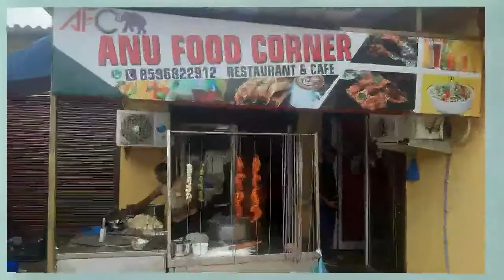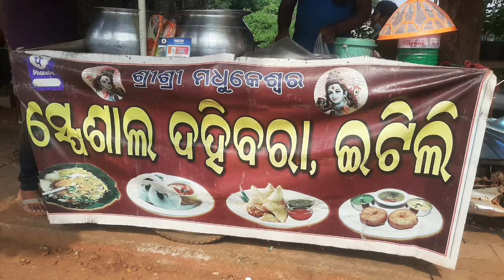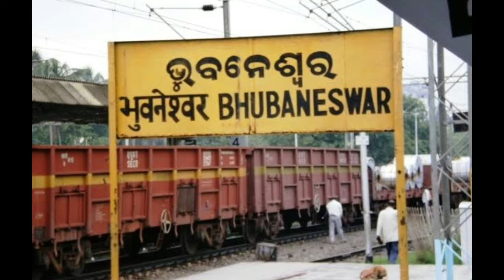AIIMS BHUBANESWAR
कैरियर और अन्य विवरण के लिए मेरे अन्य चैनल को भी देखें ।